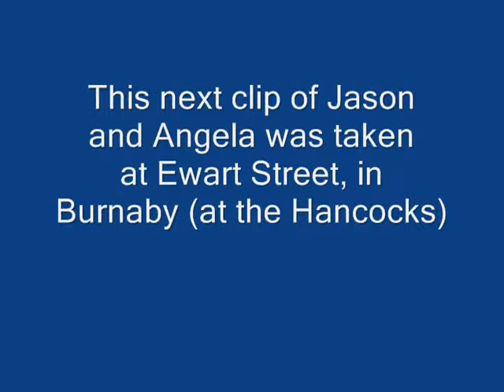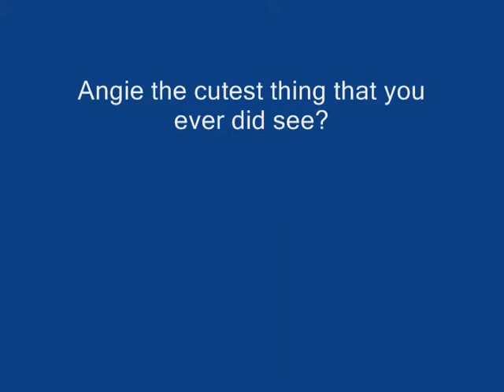1976-Jason learning to run - Michelle and Chela visiting.wmv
In 1976, Lorna and Michelle took Aira and Chela to visit with friends Ava, Renee, and Jason.  There we see the skillful moments when Jason was learning to walk, and then, run.  Great swinging skills, and skipping skills by Renee and Michelle.  Also, following is a small piece with Jason and Angie learning how to load the dishwasher, interrupted by a small peck on the cheek that had Angie less than happy.  An adorable early kissing memory that probably had no traumatic effect on either of them.